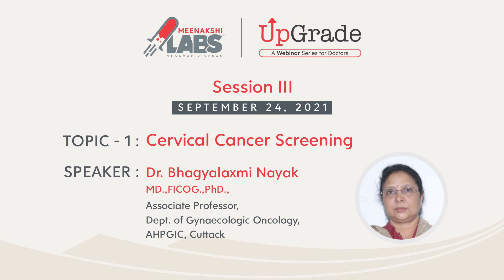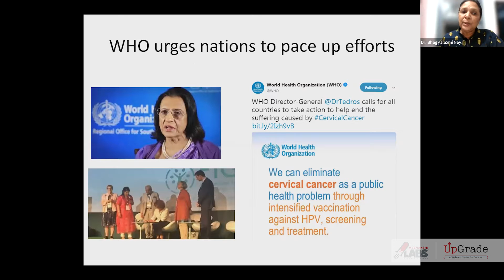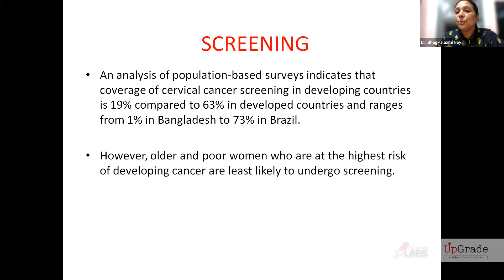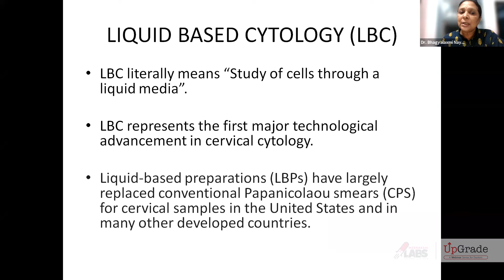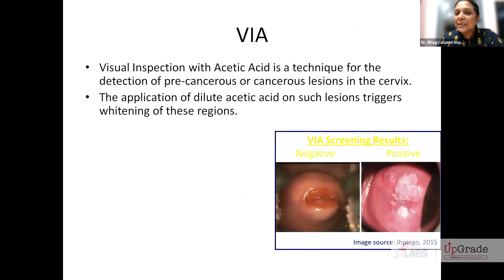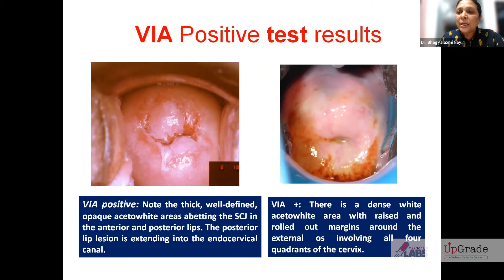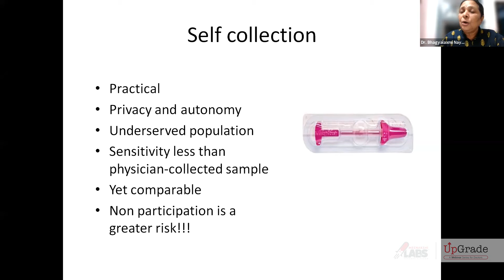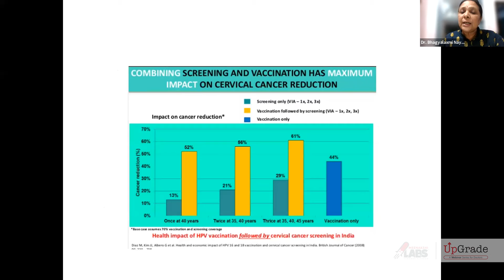Upgrade - A Webinar Series For Doctors | Cervical Cancer Season 3 - 1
Is cervical cancer a significant public health problem?

A session by Dr. Bhagyalaxmi Nayak on Cervical Cancer in 'Upgrade- A webinar series for doctors' organized by Meenakshi Labs.

Meenakshi Labs is a chain of medical laboratories widespread across major districts of Tamilnadu. Established in 2019, we have our centres in Kumbakonam, Mayiladuthurai, Rajapalayam, Pudukkotai, Madurai, Tanjore, Melur, Theni and Karaikudi.